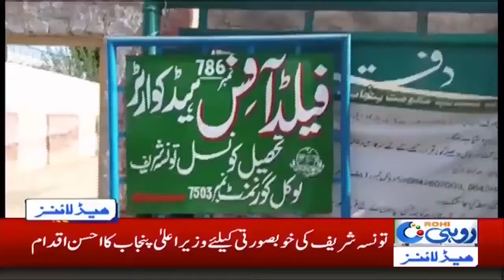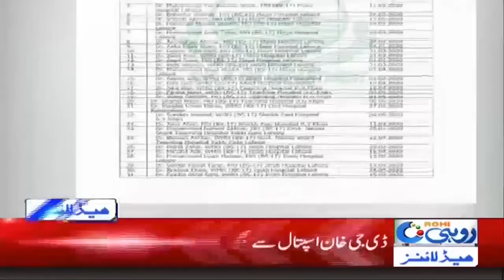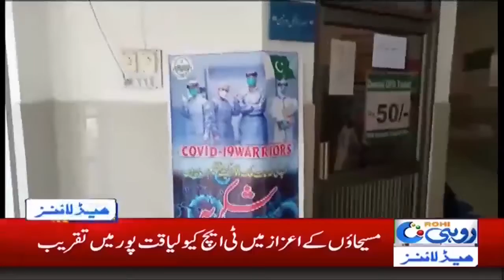2am News Headlines | 6 July 2020 | Rohi